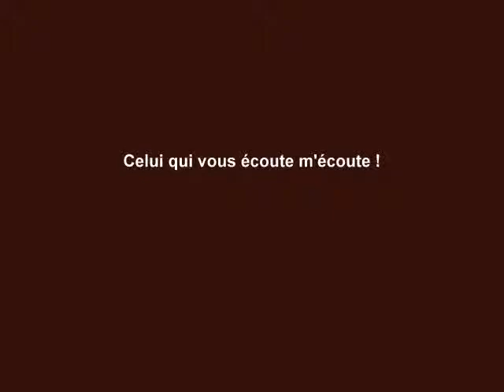Celui qui vous écoute m'écoute